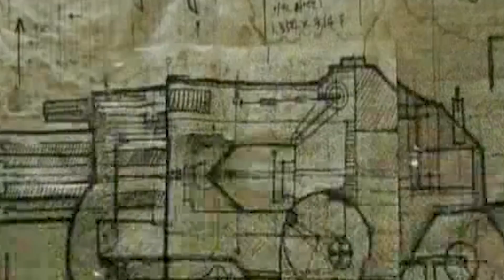Мало кто знает, что эти фильмы являются частью трилогий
Иногда становится неожиданностью обнаружение того, что у некоторых фильмов есть сиквелы или приквелы, а выяснение того, что они являются частью целой трилогии, может быть совершенно поразительным. В этом видео представлены лишь несколько из таких фильмов от недооцененной классики до чудовищных картин отправленных прямо на видео.

Серия Три икса посвящена взрывам, дракам и остротам.

Первый фильм опирался на репутацию Вина Дизеля из “Форсажа”, что принесло ему главную роль крутого парня Ксандера “Три икса” Кейджа. И пускай фильму есть что предложить фанатам боевиков, предсказуемый сценарий подводит остальную его часть.

В фильме “Три икса 2: Новый уровень” замена Дизеля на Айс Кьюба могла показаться опрометчивым решением, но харизма и образ рэпера как криминального элемента, ставшего секретным агентом Дариусом Стоуном, фактически спасает этот абсурдный пример попкорнового кино. Конечно, таланты Сэмюэла Джексона и Уиллема Дефо потрачены впустую – ну и что? Никто не будет смотреть фильм под названием “Три икса 2: Новый уровень” из-за драматических нюансов.

Затем Дизель вернулся во франшизу для участия в запоздалой третьей части “Три икса: Мировое господство” 2017 года, и результаты были... более или менее такими, как и ожидалось.

Три икса | 0:00
Олдбой | 1:05
Убийца | 2:44
Мутанты | 4:11
Открытое море | 5:36
Немой | 6:59
Пропащие ребята | 8:07
От заката до рассвета | 9:42
Назови меня своим именем | 11:01
Французский связной | 12:25
Тварь из Чёрной лагуны | 13:53
Скайлайн | 15:21